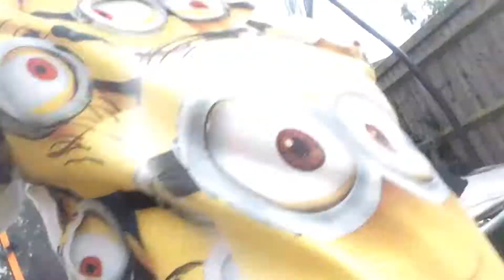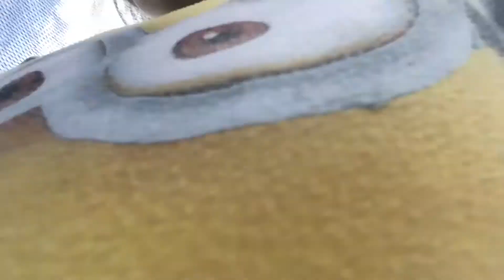Holiday soon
Guys I can’t keep my mind off it guys I think it’s 23 days until the holiday